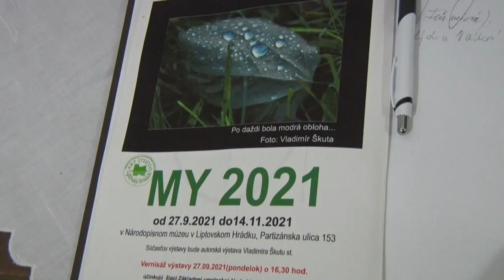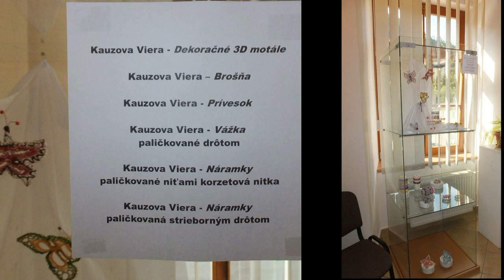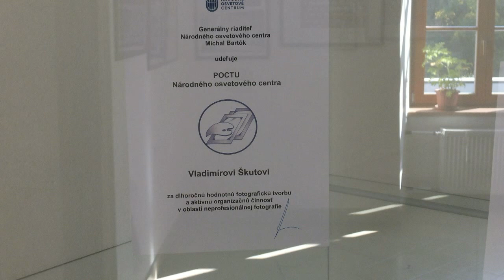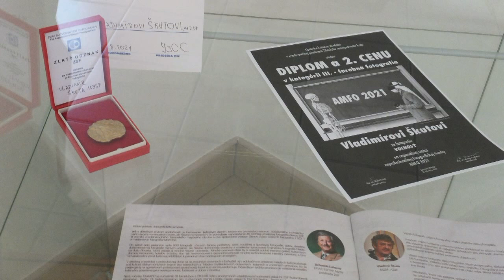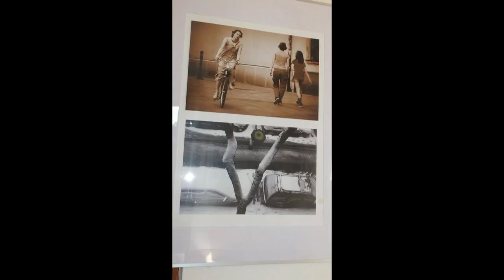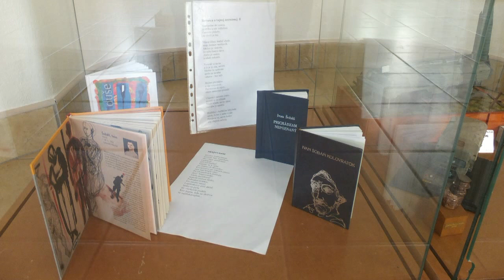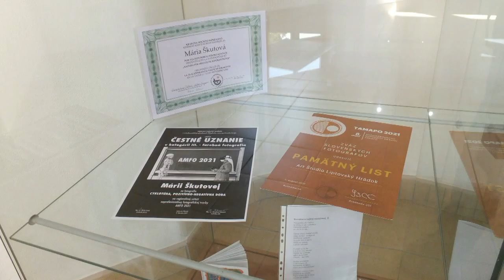Výstava ART štúdia MY 2021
Členovia občianskeho združenia neprofesionálnych umelcov ART ŠTÚDIO v Liptovskom Hrádku predstavili verejnosti svoje diela na 17. ročníku  pravidelných výstav MY vo výstavných priestoroch Národopisného múzea.